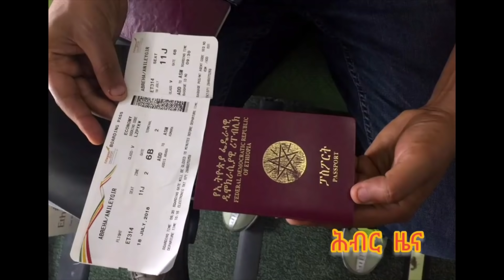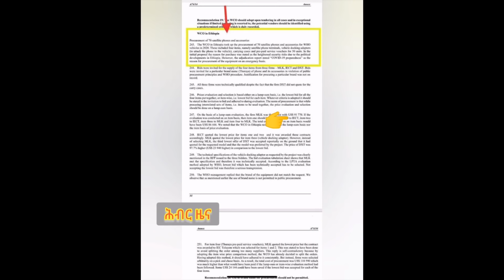Hiber Radio Daily Ethiopia News July 03, 2021|ሕብር ሬዲዮ ዕለታዊ ዜና